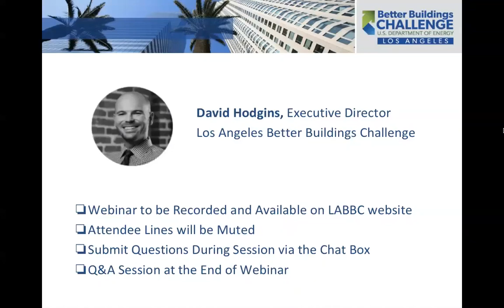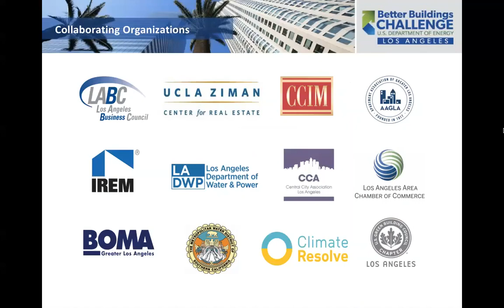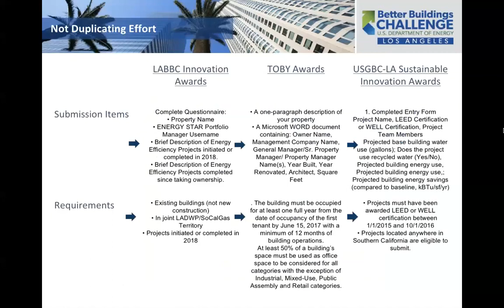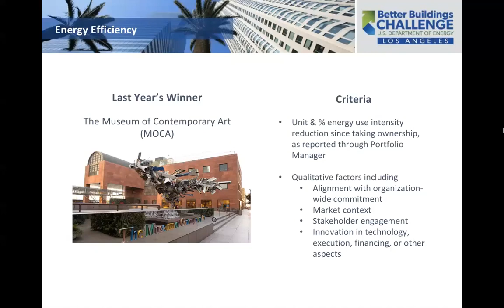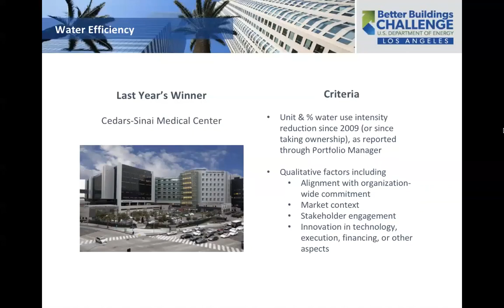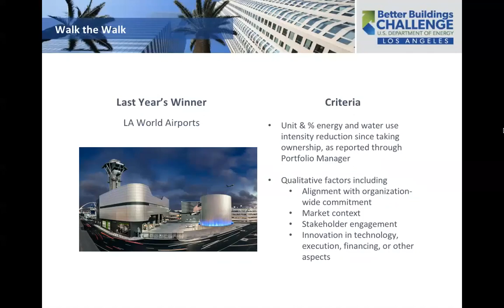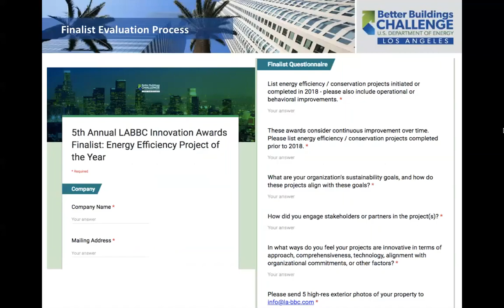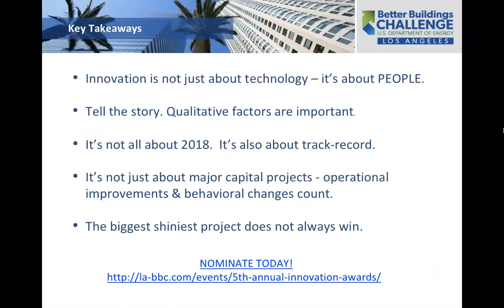LABBC Webinar: Innovation Awards Nomination & Evaluation Process (October 2018)